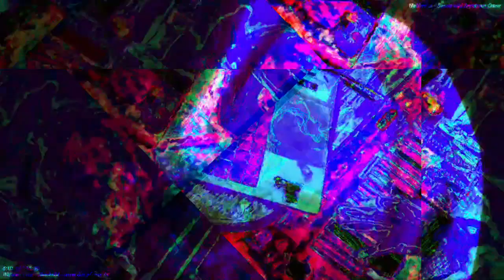[EPILEPSY WARNING] Movie 22 11 28 04h00m36s *Photosensitivity Warning*